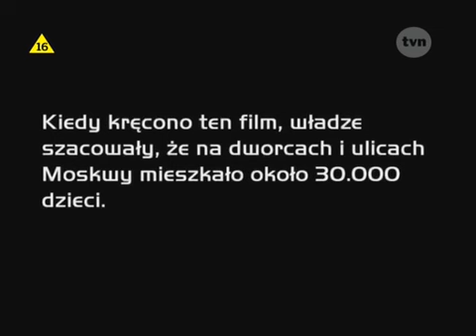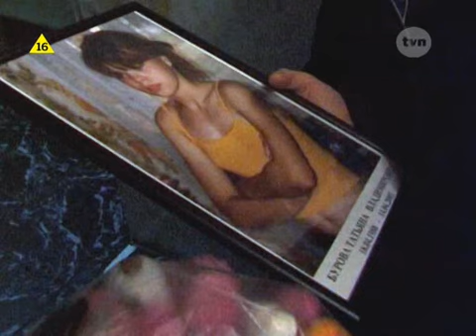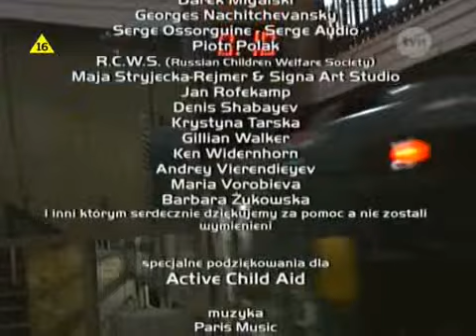Dzieci z Leningradzkiego (2005) - lektor PL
Przejmujący dokumentalny zapis codziennego życia rosyjskich dzieci ulicy. Film pokazuje małych uciekinierów z domów dziecka wegetujących na dworcach i stacjach metra. Moskiewskie metro pełne jest tych bezdomnych dzieci. Brudne, bose wyciągają ręce ku przechodniom prosząc o parę groszy. Kamera czasem podgląda dzieci z dystansu, ale również one same zwracają się ku niej bezpośrednio.